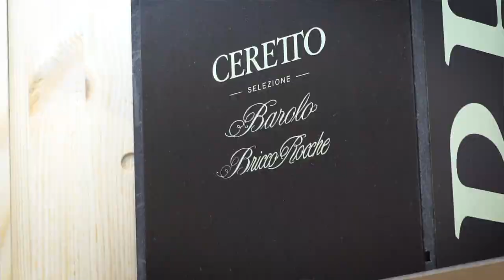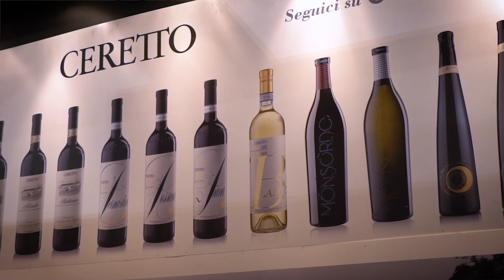Vinitaly 2019 | BAROLO | CERETTO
Ceretto è una firma del Barolo. In questo video, Mauro ci presenta l’annata 2015, che è in uscita in questi giorni. Questo Barolo è un assemblaggio delle migliori vigne della Langa di Barolo. Scopriamo quali….